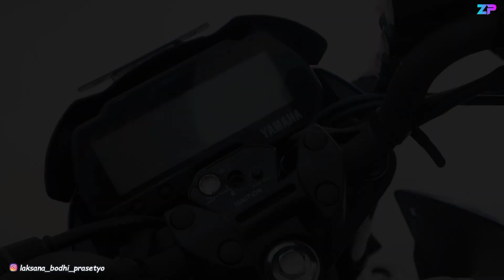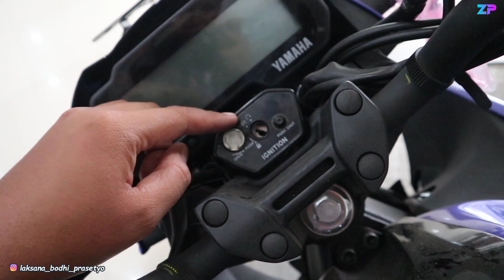TERBARU❗❗❗YAMAHA VIXION R 2021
Melayani pembelian semua Produk Yamaha area Purworejo dan sekitarnya.

Dealer : Yamaha Sumber Baru Motor Purworejo. Jl. KHA Dahlan No.147, Purworejo, Jawa Tengah.